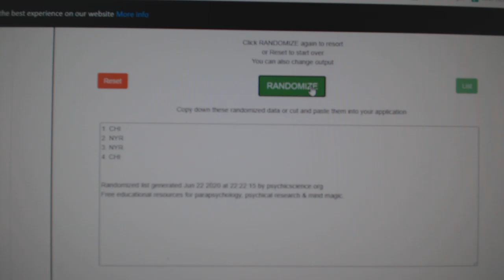Multi Randoms - C&C GB #11,692